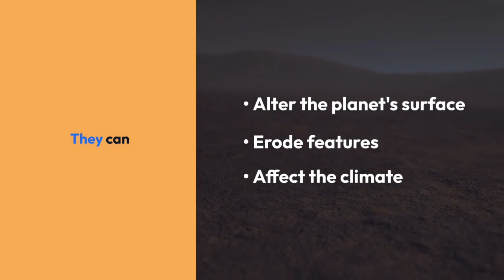Shocking Impact of Mars Dune Storms#spacefacts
Have you ever gazed up at the night sky and wondered what lies beyond our Milky Way galaxy? Join us on a cosmic journey as we explore the top 5 most studied galaxies in the universe!

From our celestial home, the Milky Way, to the majestic Andromeda Galaxy, our closest galactic neighbor, we'll delve into the mysteries of these vast star cities. We'll explore how astronomers use powerful telescopes and cutting-edge technology to unlock the secrets of these galaxies, including their formation, evolution, and the potential for life beyond Earth.

This video dives into:

The swirling beauty of spiral galaxies like the Milky Way and Andromeda
The stellar nurseries within dwarf irregular galaxies like the Large and Small Magellanic Clouds
The supermassive black hole lurking at the heart of the giant elliptical galaxy Messier 87
Get ready to be amazed by the sheer scale and diversity of the universe! Buckle up and prepare to explore the most scrutinized galaxies beyond our own!

[Link to your YouTube video]